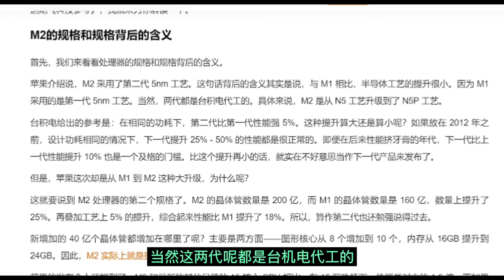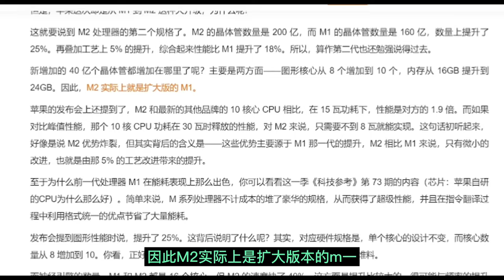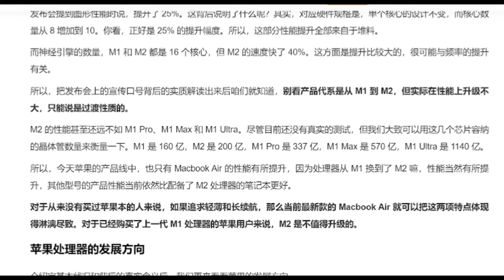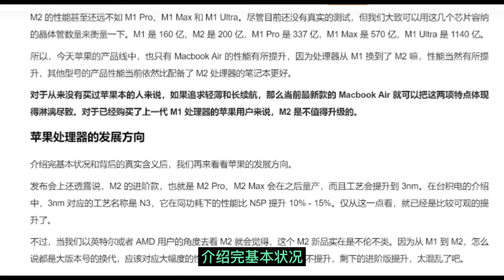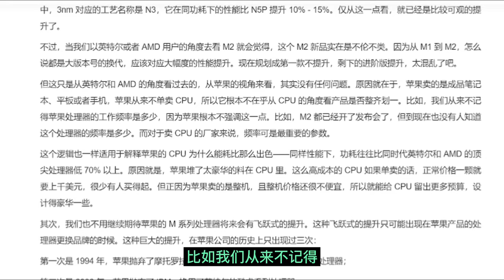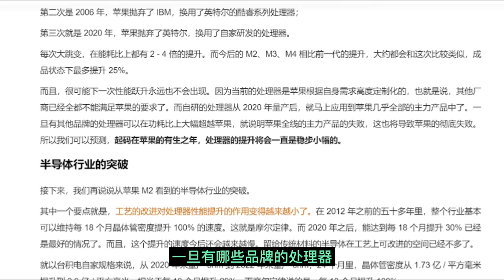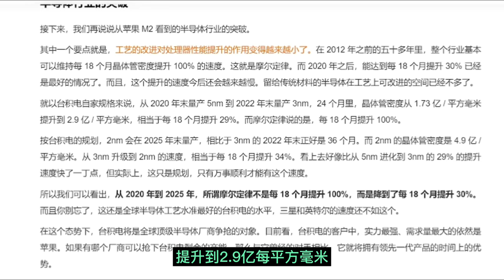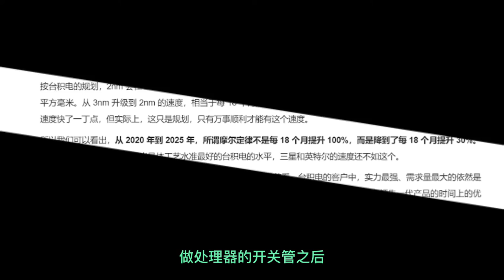芯片苹果M2处理器